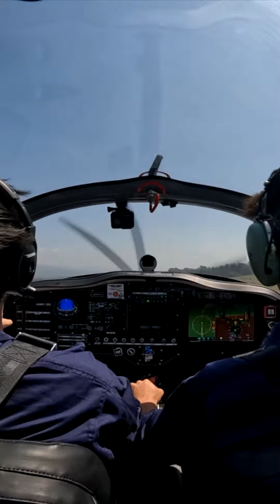Récap final du Tour de France Mermoz !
Devenez pilote dans notre école en France ! 🛫🇨🇵